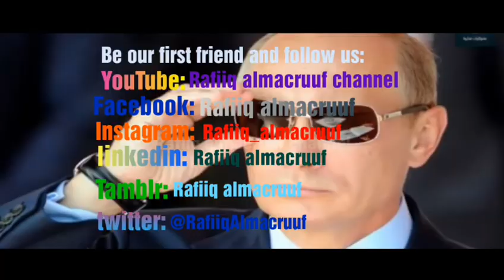Mo ogtahay Putin in uu yahay madaweynaha laga baqo ee caalamka, daawo video-gan 👮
Rafiiq Xasan Almacruuf (@rafiiq_almacruuf) • Instagram ...
Instagram barnaamij · Larakibay